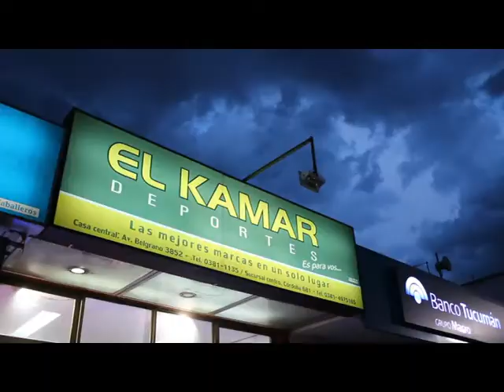Permitido Estacionar TV - EL KAMAR DEPORTES nos presenta su "Tiempo de Descuentos"